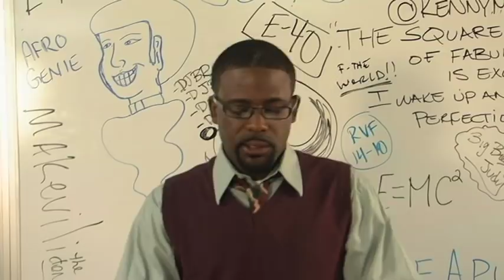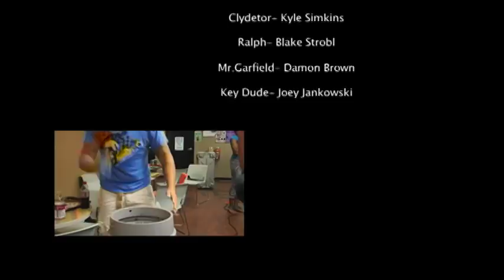RVF-14-10 The New Guy From A Parallel Universe That's Also From The Future.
This is another class Short. Edited by Me Kenny Mattel, Jessica Simon, Steve Parham and Joey Jankowski. I'm actually the infomercial guy. This movie stars Kyle Simkins as Clydetor, Blake Strobl and our entire class...enjoy!